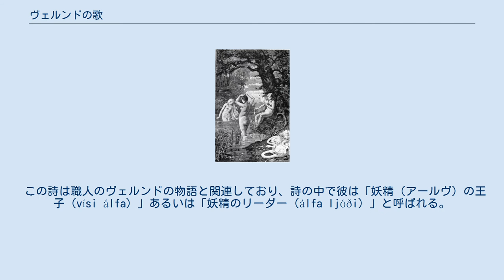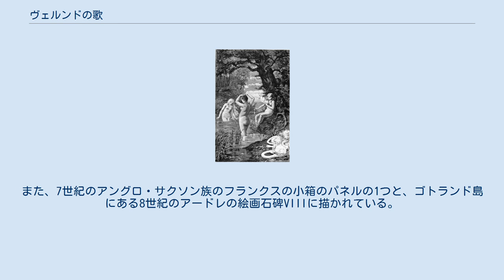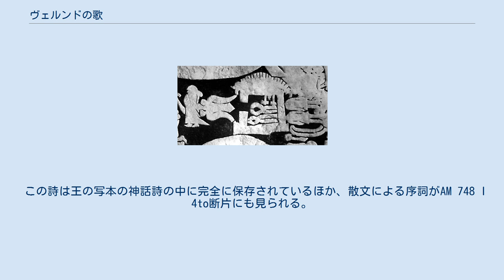ヴェルンドの歌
ヴェルンドと2人の兄弟が白鳥乙女の水浴を見ている。
Jenny Nyström画、1893年。
 覗き見る3人の鍛冶の若者。
後に彼らは3人のヴァルキュリャの乙女と結婚する。
フリードリヒ・ハイネ画、1882年。
 「ヴェルンドの歌」（Völundarkviða より正確には Vǫlundarkviða） は、古エッダの神話的な詩のひとつである。
 この詩は職人のヴェルンドの物語と関連しており、詩の中で彼は「妖精（アールヴ）の王子（vísi álfa）」あるいは「妖精のリーダー（álfa ljóði）」と呼ばれる。
ヴェルンドはまた、フィンの王の3人の息子のひとりであると言及される。
彼の妻ヘルヴォル・アルヴィトはヴァルキュリャで、9年後夫を捨て去り、その後ヴェルンドは、彼の黄金に目が眩んだニャーラル（スウェーデン）の小王ニーズスに捕らえられる。
ヴェルンドは膝の腱を切られ、島にある王のための品を制作する工房へ入れられる。
最終的にヴェルンドは逃げる方法を見つけ、ニーズスの息子を殺し、娘を妊娠させ、笑いながら飛び去る。
 「ヴェルンドの歌」は、生き生きした描写を呼び起こすことに真価を認められる。
 中央にヴェルンド、左にニーズスの娘、そしてニーズスの死んだ息子たちがヴェルンドの右側に配されている。
ヴェルンドはタカの羽根で飛び去る姿のようにも見える。
（アードレの絵画石碑） ヴェルンドの神話は、ゲルマン族のひとびとの間に広く知られていたようである。
この物語は『シズレクのサガ（ヴェーレントの話）』とも関連しており、古英語詩「デオールの嘆き」の中でも言及されている。
また、7世紀のアングロ・サクソン族のフランクスの小箱のパネルの1つと、ゴトランド島にある8世紀のアードレの絵画石碑VIIIに描かれている。
 この詩は王の写本の神話詩の中に完全に保存されているほか、散文による序詞がAM 748 I 4to断片にも見られる。
 翻訳元 翻訳 「ヴェルンドの歌」の完訳を収録。